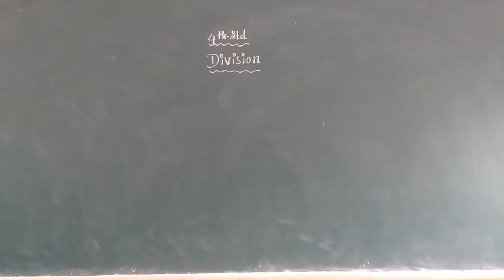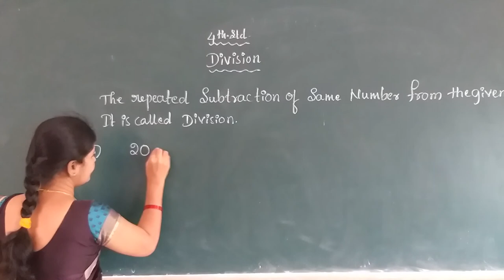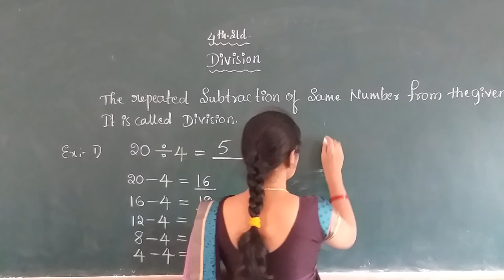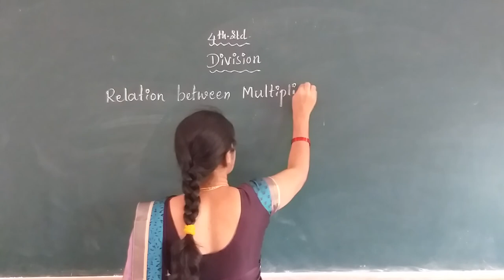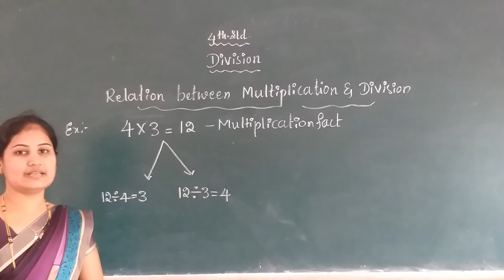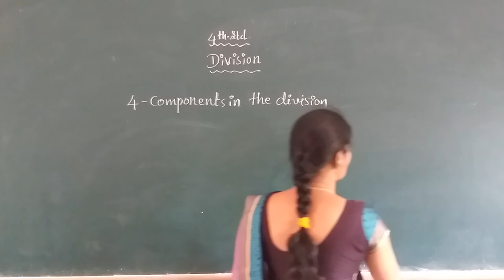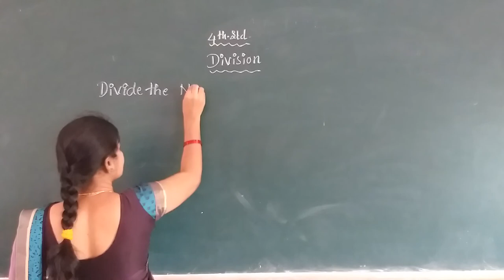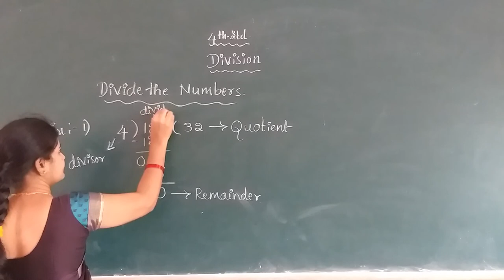4th Maths Division part 1 class by Vidya K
4th Maths Division part 1 class by Vidya K